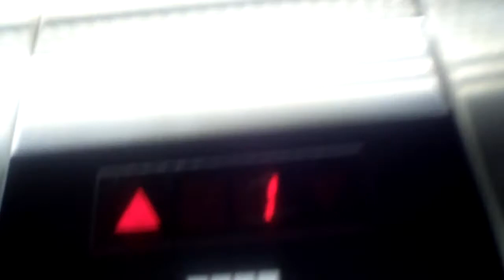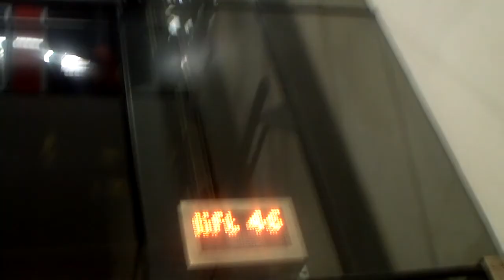A retake of a Kone elevator @ Schiphol/Amsterdam Airport Panorama Terrace